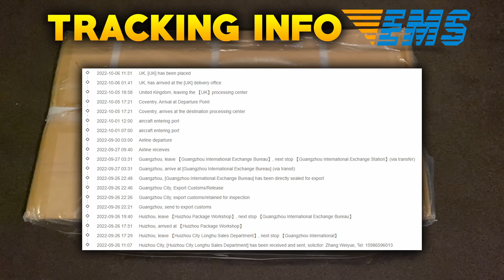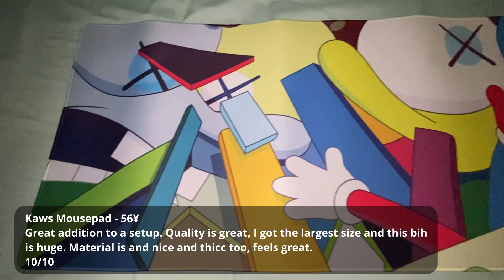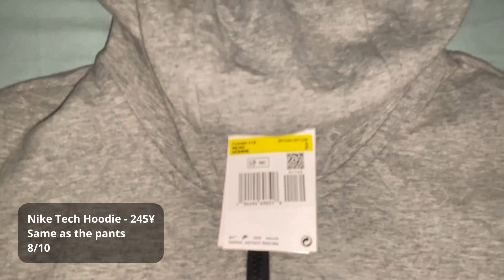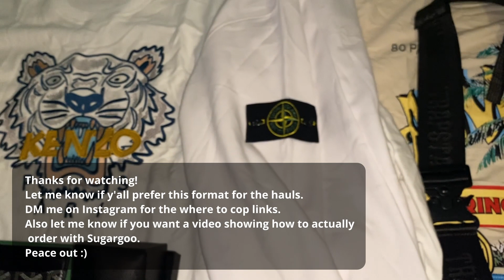8KG SUGARGOO REP HAUL | TAOBAO & WEIDIAN HAUL 2022 (Yeezy, Trapstar, Amiri, Gucci, Nike & More)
8KG SUGARGOO REP HAUL | TAOBAO & WEIDIAN HAUL 2022 (Yeezy, Trapstar, Amiri, Gucci, Nike & More)